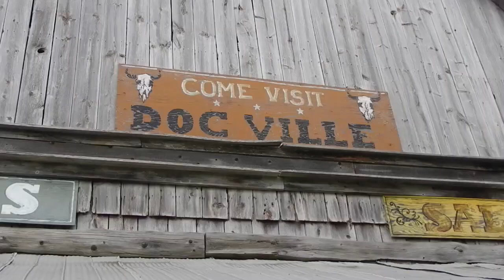Lindi Ortega - The Day You Die - Behind The Scenes